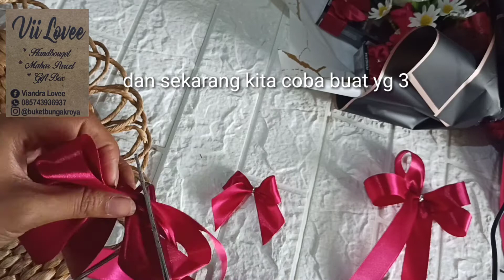Tutorial membuat pita buket bunga // pita simpul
tutorial pita buket bunga ini terbilang teknik yg paling mudah dibandingkan simpul pita aslinya.
jd yang g bisa membuat simpul secara langsung bisa pakai teknik yg ada di video tutorial ku kali ini.
sebenernya sih aksesoris pita ini tidak hanya digunakan untuk bouquet bunga, tp bisa juga diaplikasikan utk hiasan kado, hantaran, atau produk lainnya yg membutuhkan hiasan pita simpul.
utk ukuran pita yg saya gunakan itu adalah pita ukuran 1".  temen2 bisa gunakan ukuran yg dikehendaki ya😀🙏 bisa lebih kecil atau lebih besar.

semoga tutorialnya mudah dipahami. semoga bermanfaat dan selamat mencoba😀
like dan share jika teman2 terbantu dengan tutorial ini